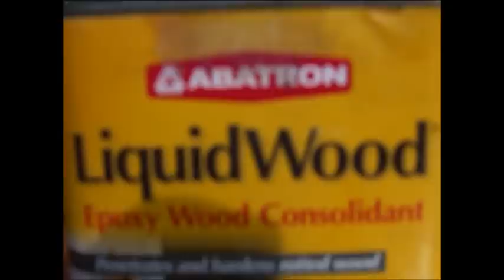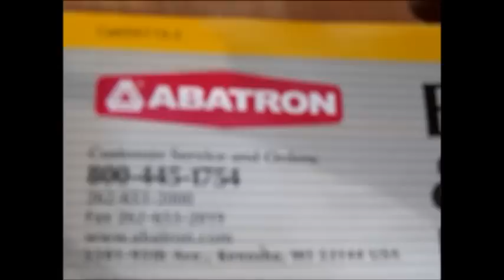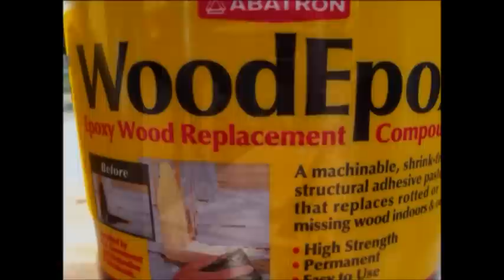Escarosa Beekeepers.wmv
ESCAROSE BEEKEEPERS ASSONorthwest Florida Panhandle